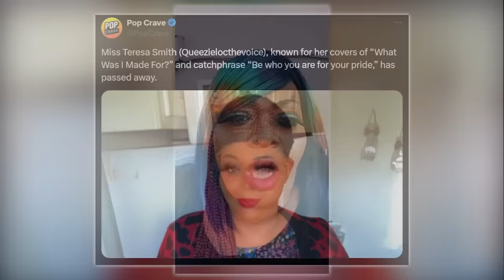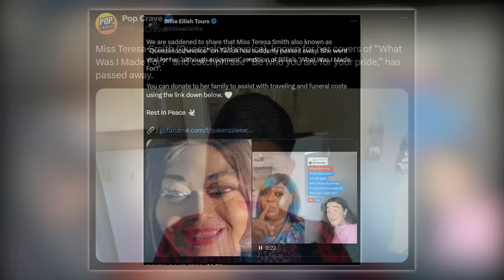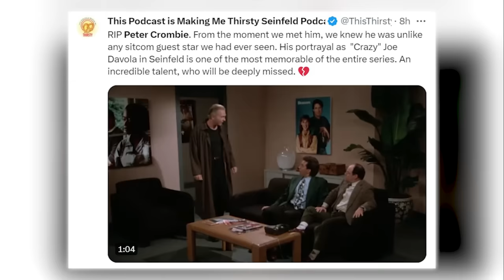5 BIG STARS Who Died Today & Recently !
Welcome to Who Died Today America. Embark on a journey of discovery with our latest video featuring the compelling stories of extraordinary individuals from various walks of life. Meet Kasha Rigby, a trailblazer in the world of adventure and extreme skiing, whose exploits inspire us to push our own limits. Get to know Teresa Smith, a TikToker captivating audiences with her unique blend of humor and relatable content, making waves in the digital space. Dive into the world of sports journalism with Amanda Davies, whose insightful reporting and compelling storytelling illuminate the world of sports. Celebrate the enduring legacy of Carl Weathers, an actor and former professional football player known for his iconic roles and remarkable talent. Finally, discover the compelling performances of Peter Crombie, an actor whose versatility and depth have left an indelible mark on film and television. Join us as we explore the lives and achievements of these incredible individuals, each story a beacon of inspiration, creativity, and determination